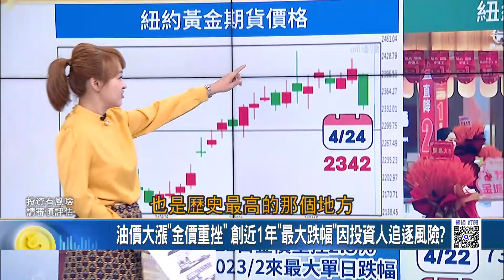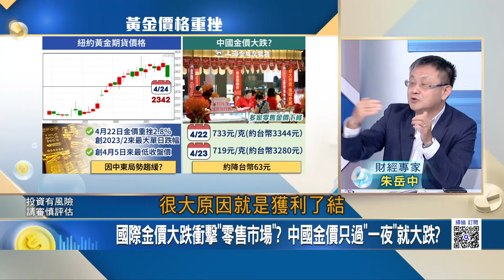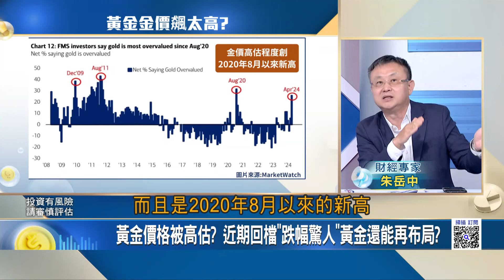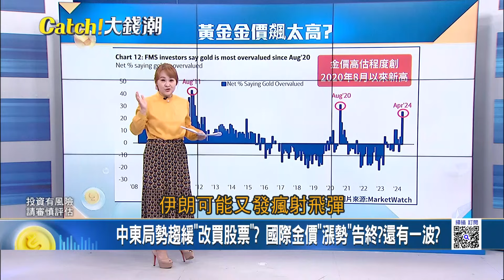中東局勢降溫"國際油價"反漲? 地緣政治風險有變數還是..? 黃金價格被高估? 近期回檔"跌幅驚人"黃金還能再布局?｜王志郁 主持｜20240424｜Catch大錢潮 feat.朱岳中